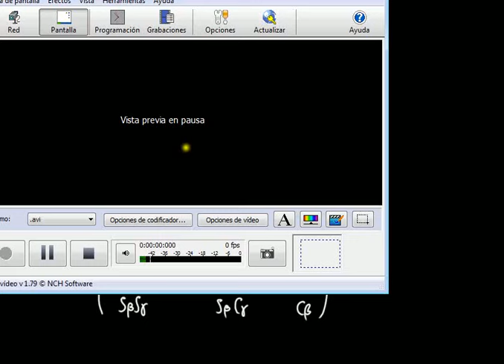Curso 2015-16. Ángulos de Euler (2)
Sesión: Estudio de los ángulos de Euler. Cálculo de los 3 ángulos de Euler a partir de la matriz de cambio de orientación ZXZ.